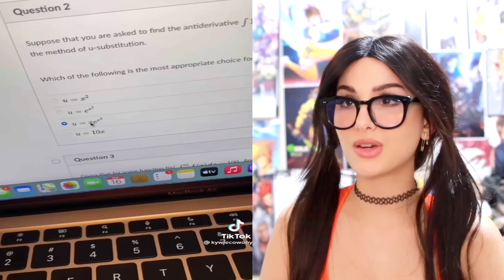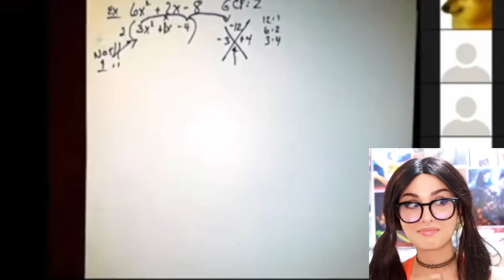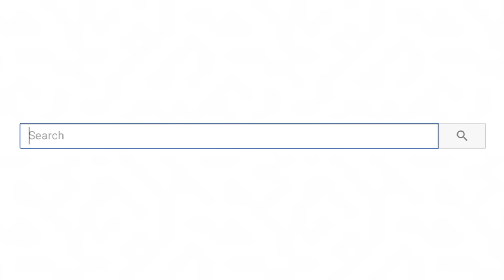School Tik Toks I Watch Instead Of Doing Homework